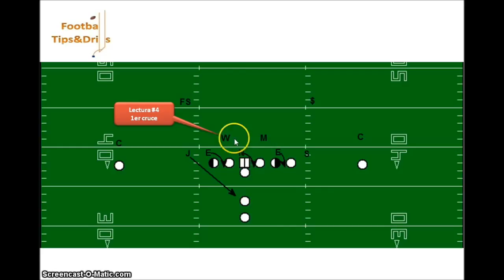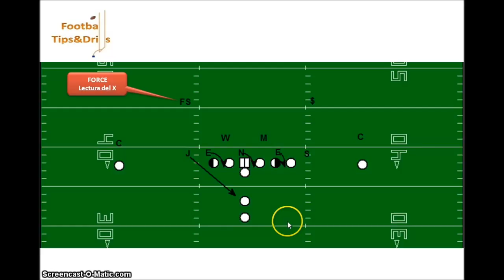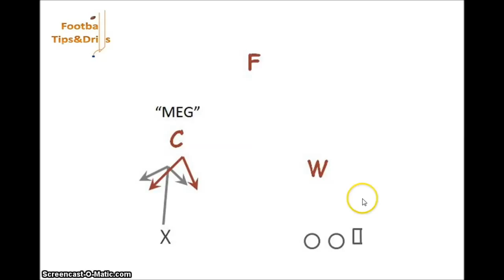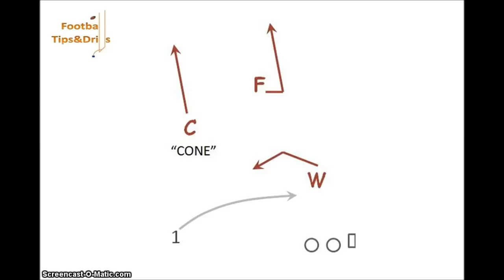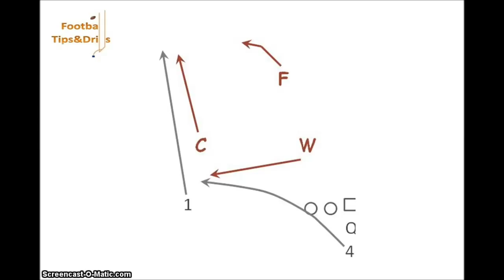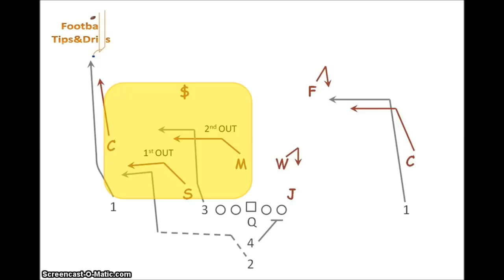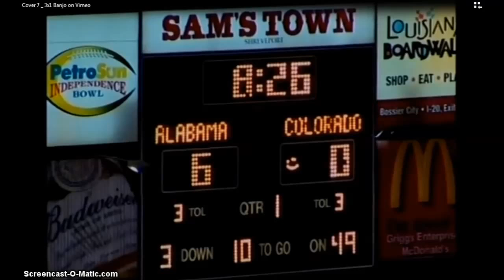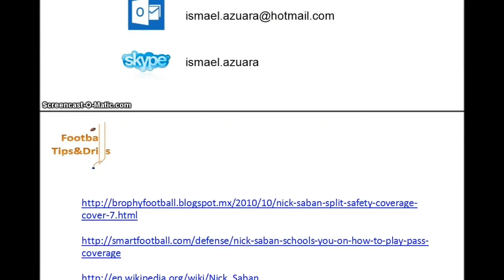La defensa según San Saban. Capítulo 1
Análisis de la defensa Cover 7, desarrollada por el coach Nick Saban en LSU y Alabama...